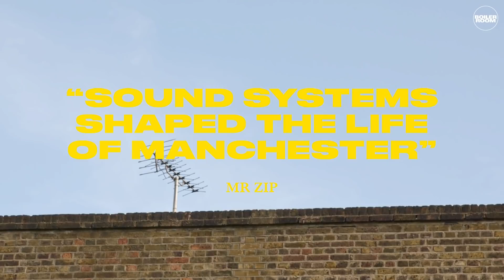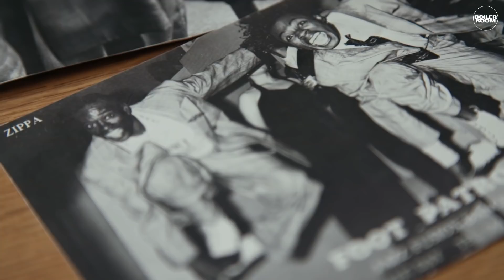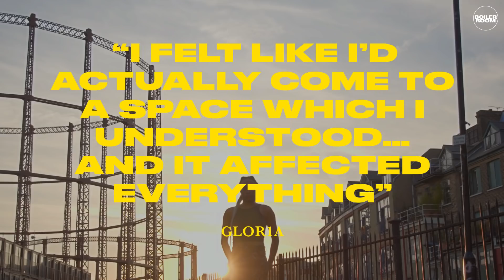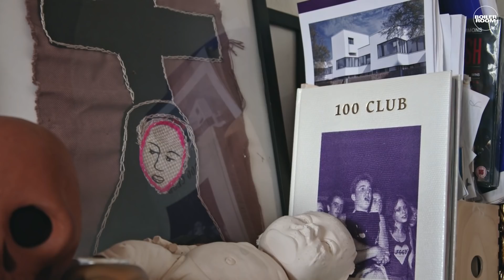Windrush: 'Identity' | Migrant Sound Documentary | Ep 3 of 4 | Boiler Room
► In the third episode of the Migrant Sound series, Identity, Boiler Room meets four children of the Windrush generation to discover the impact that both Caribbean and UK music had upon their identities. The episode shines a light on the struggle to establish a voice in an institutionally racist Britain, and how subcultures such as punk proved the perfect melting pot for an unheard generation.

► Migrant Sound is a youthful celebration of migration and its impact on the UK’s music and culture. Combining broad societal stories with personal family anecdotal histories, the series will allow for emotional storytelling mixed with vibrant visuals of migrant culture, told through the lens of youth past and present. Watch Ep1 'Arrival' and Ep 2 'Racism'

► SYSTEM a campaign celebrating migration, music and culture 70 years after Windrush.